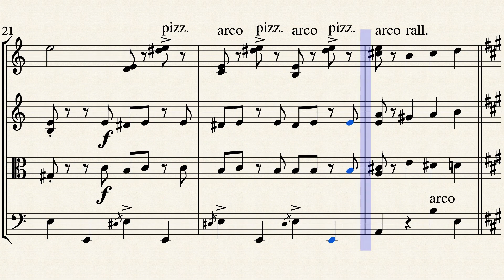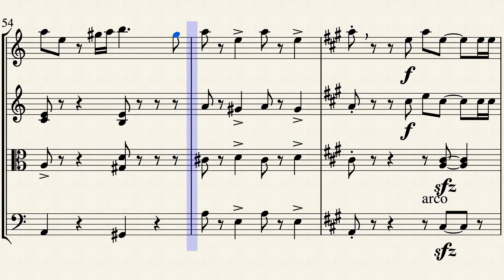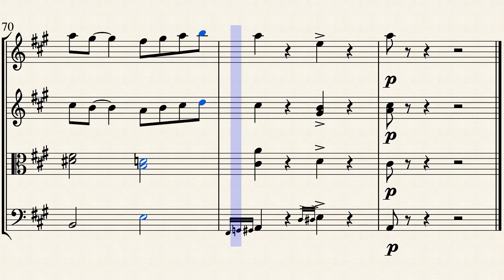ARRÁNCAME LA VIDA - A. LARA - FOR STRING QUARTET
Arranged by Francisco Alvarez
for the whole version: